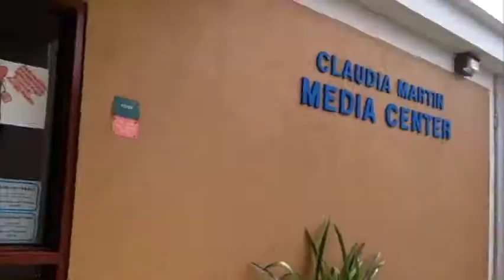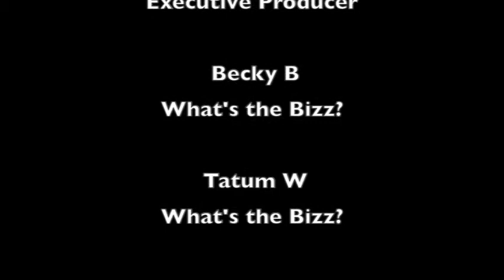JSATV - March 7